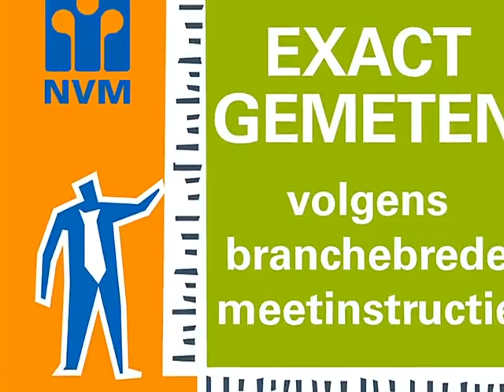St Odastraat 22, 5614 AM Eindhoven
In het gewilde 'Witte Dorp', onder architectuur van Dudok gebouwd, sfeervol en karakteristiek jaren '30 herenhuis met 7 slaapkamers, voor- en achtertuin met berging en achterom.
Gelegen in de prachtige Sint Odastraat, een rustige, kindvriendelijke straat met breed plantsoen en veel groen, in de directe omgeving van alle gewenste voorzieningen zoals winkels, scholen, het Stadswandelpark en het centrum van de stad.

Bouwjaar: ca. 1938 Perceelsopp.: 187m² Woonopp.: 152m² Inhoud: ca. 500m³

BIJZONDERHEDEN

- De onderste twee verdiepingen geheel voorzien van dubbele beglazing.
- De gehele woning geniet door de fraaie raampartijen veel lichtinval.
- De woning beschikt over een relatief diepe achtertuin met vrijstaande stenen berging (voorzien van elektra) en achterom.
- De woning is in 2002 geheel gerenoveerd. Houten kozijnen buitenkant en dakboeien zijn geschilderd in 2011.
- Het betreft hier een Rijksmonument met gunstige fiscale regelingen (o.a. is het onderhoud aftrekbaar voor de inkomstenbelasting).

BEGANE GROND

Overdekte entree. Vestibule met mozaïekwand. Gang met trapopgang. Vanuit de gang zijn de keuken en de woonkamer te bereiken, alsmede de kelder met meterkast en een betegelde toiletruimte met fonteintje.
Royale woon-/eetkamer met parketvloer, ingebouwde kast, deur naar de achtertuin en mogelijkheid voor aansluiting haard of kachel.

Keuken met deur naar de achtertuin. Korenblauwe keukeninrichting voorzien van hardstenen aanrechtblad met spoelbak, ingebouwd 4-pitskookplateau op gas, afzuigkap en oven, ingericht op ruimte voor losse vaatwasmachine en koelkast. Muurkast naar de woonkamer.

EERSTE VERDIEPING

Overloop met trapopgang naar de tweede verdieping.

Aan voorzijde gelegen ruime slaapkamer 1 met dubbele ingebouwde kast en vaste wastafel.

Aan achterzijde gelegen ruime slaapkamer 2 met dubbele ingebouwde kast.

Aan achterzijde gelegen slaapkamer 3 met deur naar het balkon.

Badkamer voorzien van ligbad, wastafel en toilet; aansluiting voor wasmachine.

TWEEDE VERDIEPING

Overloop met vlizotrap naar de derde verdieping. Karakteristiek oud fonteintje op de overloop.

Aan voorzijde gelegen ruime slaapkamer 4 met wastafel.

Aan voorzijde gelegen slaapkamer 5.
Aan achterzijde gelegen slaapkamer 6 met dakkapel.
Aan achterzijde gelegen kamer 7 met dakkapel.

DERDE VERDIEPING

Via vlizotrap te bereiken zeer ruime zolderverdieping, met c.v. ketel.

ACHTERTUIN

Fraaie achtertuin voorzien van buitenkraantje, terras, vijver, gazon, berging met elektra en achterom.